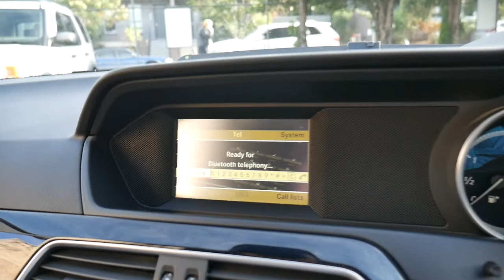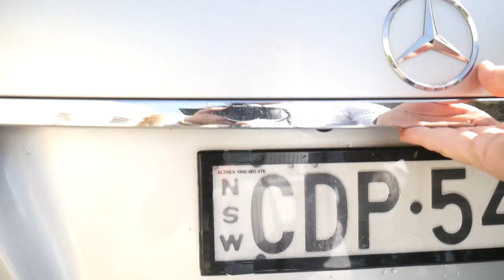2011 MY12 Mercedes Benz C200 Blue Efficiency Estate